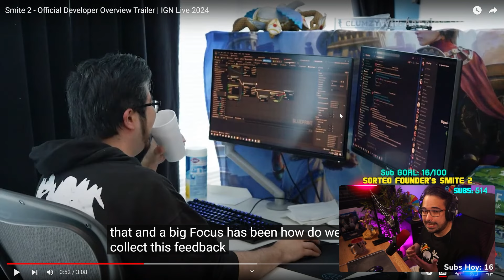HECATE REWORK EXPLICADO - LA MEJOR ULTI EN MUCHO TIEMPO de SMITE